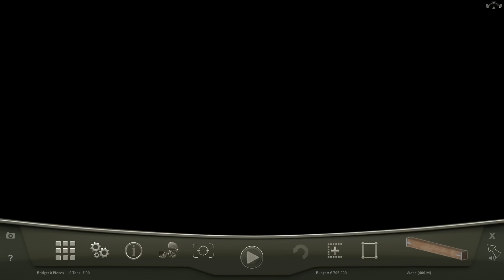Bridge Project - At First Glance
BRIDGES! MULTIPLE KINDS! MORE BRIDGES THAN YOU CAN HANDLE! EXTREME BRIDGES! 420YOLONOSUPPORTBRIDGES!

Thanks to Hamst3r for the Intro and Outro music. .You rock!